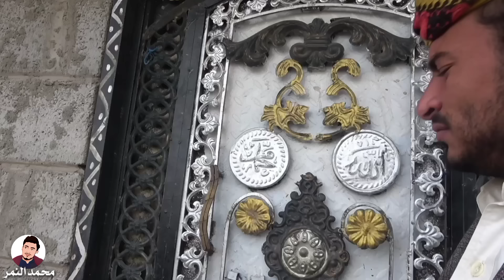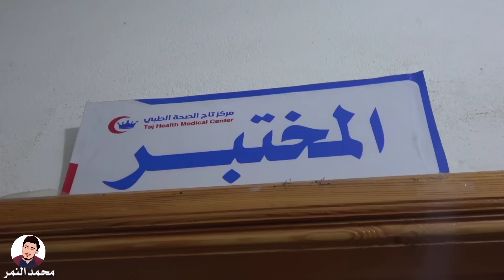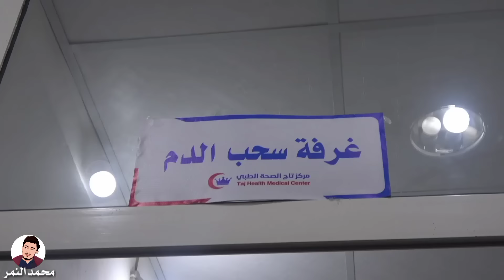إبني طلع اخطر من الدبه الغاز ..... 😱 !! حصرياً كوميدي 2023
Jay_Lee_painting#
Ansare#
تغز قناة عصيد يمني
بسام الجيشي
سيف الخضر
يتيوبر
شهاب الشعراني
ابو بكر سالم
ماريا قحطان
زوامل جديده
سالم المسعودي
زوامل لطف القحوم
فيديوهات رومنسيه
فيديو جميل
ابن اليمن
العم ناجي
ابو علي
يمني كشخه
تصاميم رائعه
شيلات حزينه
شيلات منوعه
اغاني حب
اغاني غرام امير الدين
مسلسل عثمان
مسلسل ارطغرل
مسلسلات عربيه
محتويات رائعه
كلمات رائعه
حمزاوي
طلال عادل
احمد علاو
محمد الشيشان
عمار العزكي
احمد ابو الربع
باري تيوب
توب وان
ناجي القاق
نور استارز
انس واصاله
ابو فله
هنوودي
آياتي
حامد زين
فيديوهات كوميديه
فيديوهات اغاني
توبز topz
Joe hattab
Omar Anurob
سعودي ريبورترز
علا الفطره
مكتب المسيره
رمز
خبز يابس
غنيوه FM
محمد عبد الله المسمري
حسام الصلوي
معتز محسن
عشوائيات
ريداكس
راكشو
انيينكم
قناة ابراهيم العسيري واسامه داؤد
عائلة تالين تيوب
Beast Reacts
WB kids
مش معقول
بودي
عربي BBC News
اكسمسح
Toys king
ياني وداني
قناة يمن شباب الفضائيه
ليه تسوي كذا
عبد اللطيف الزيلعي
عصام ونور
خلف زون
ضحى الحكيمي
عبد الناصر واصل
رحاليستا
مرسى سري
Ansare
محمد الشيشان
مبدع يمني
شاكر الجماعي
حسام الضوراني
عدنان الدنين
اصيل عوام
جنون تيوب
هيا خليك
مش معقول
النور الشرفي
طلال عادل
نجم اليوتيوب
ناجي القاق
احمد ابو الربع
صدام العزي